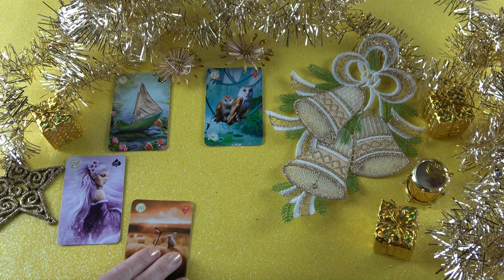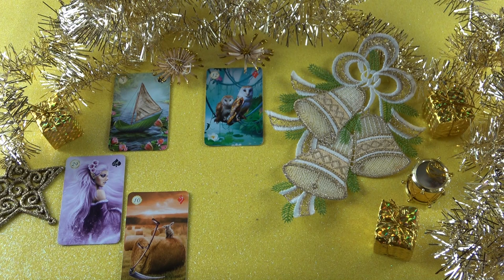Szeret téged és ezt közölni fogja veled❣